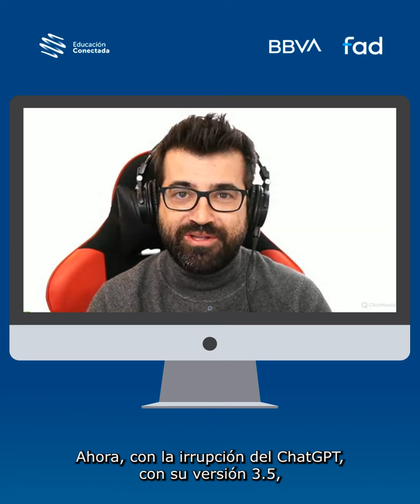¿Qué desafíos y oportunidades presentan las IAs en el ámbito educativo? | César Poyatos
César Poyatos, Doctor en Educación y profesor de Tecnología Educativa en la UAM nos explica
¿Qué es una IA?
¿Qué tipos hay?
¿Cómo podemos aplicarlas en el aula?
¿Qué peligros conllevan?

¡Descubrelas!